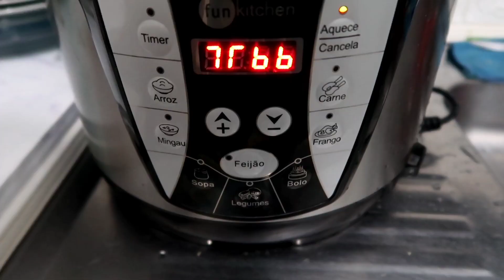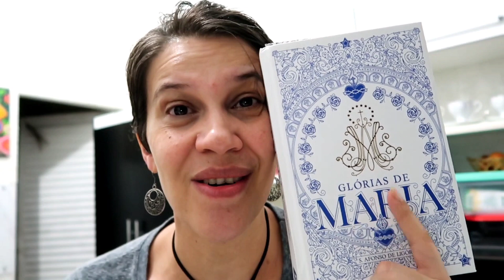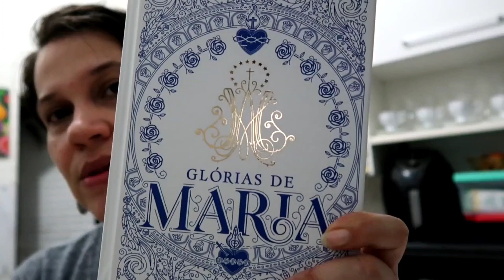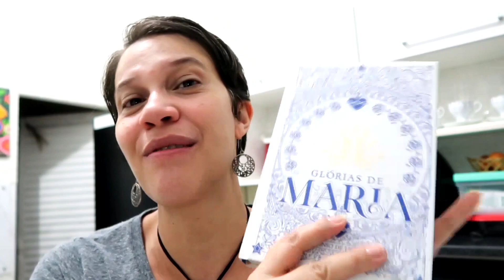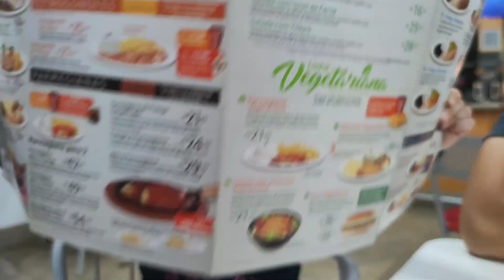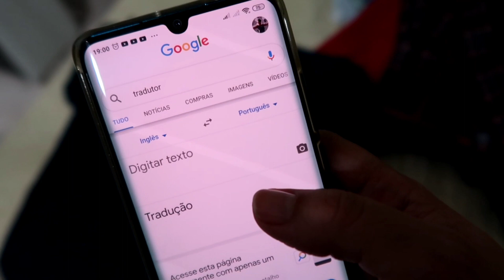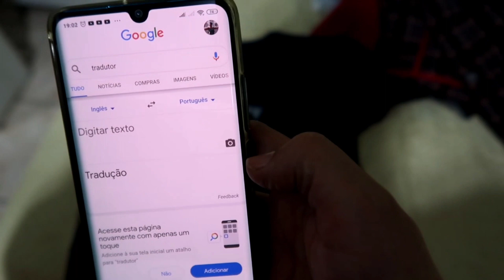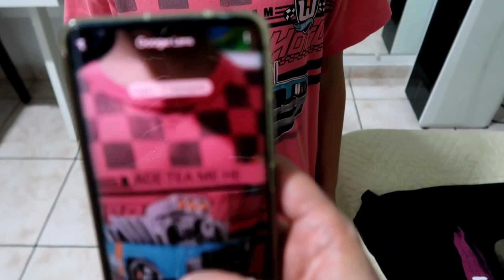SEPARANDO ROUPAS PARA DOAÇÃO 😁💕 PASSOU A FASE DO BOLO 🦒🥳 TRADUZINDO O QUE TEM ESCRITO NAS ROUPAS 🤔🧐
OLÁ AMORES SEMPRE É BOM DAR UMA OLHADA NO GUARDA-ROUPA E SEPARAR AQUILO QUE NÃO ESTÁ EM USO MAS QUE ESTÁ EM BOM ESTADO PARA QUEM PRECISA 🙌💕
E QUE TAL USAR A TECNOLOGIA PARA SABER O QUE ANDA ESCRITO NAS NOSSAS ROUPAS?

VEM CONHECER O CUPONOMIA COMIGO E COMPRE NA INTERNET COM CASHBACK E CUPONS DE OFERTA

ACESSE E SE CADASTRE NO CUPONOMIA PELO LINK 👇🏻 E JÁ GARANTA R$ 5 NO SEU SALDO ( QUE PODERÁ SER SACADO ASSIM QUE COMPLETAR R$ 20)

❣️ seja um parceiro(a) do canal
              🌹solange madalena 🌹
❣️fazendo sua contribuição mensal ou periódica, de qualquer valor, seguindo os dados abaixo👇🏻👇🏻👇🏻 conto com vcs

🌸 transferência pelo pix do nubank 🌸

🌸 contribua mensalmente ou periodicamente para que esse canal possa continuar produzindo aquilo que sempre produziu, com muita verdade, amor e entusiasmo... buscando sempre ser fiel a valores cristãos e católicos. a trazer conteúdos reais de uma pessoa e mulher que é mãe, dona de casa, e quem sabe também buscar conteúdos diferenciados de acordo com o andar da carruagem.
conto com vocês agradeço desde já
e coloco todos em minhas orações 🙏🌹🌹🎬🎥

🌸 para outros tipos de proposta de parceria... procurar pelo e-mail pelo link a seguir. ( apenas assuntos profissionais)👇🏻👇🏻👇🏻

existe salvação fora da igreja católica?🤓👇🏻👇🏻👇🏻

llink do vídeo do padre paulo ricardo
existe salvação fora da igreja?

♥️compre a cadeira de alimentação na lojinha da madá

minha lojinha
magazine da madá

SEJA UM COLABORADOR FO CEMEC

endereço
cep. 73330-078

muito obrigada!!!

disque 100

a cruz sagrada seja minha luz
não seja o dragão meu guia
retira-te satanás
nunca me aconselhe coisas vãs
é mal o que tu me ofereces
bebe tu mesmo o teu veneno.
amém

Músico: LiQWYD